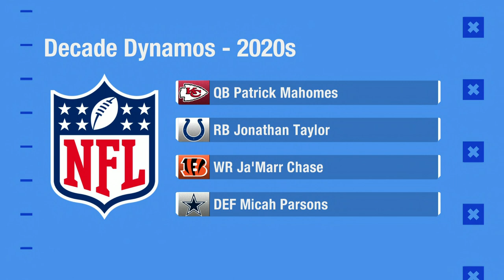2000's All-Decade Team